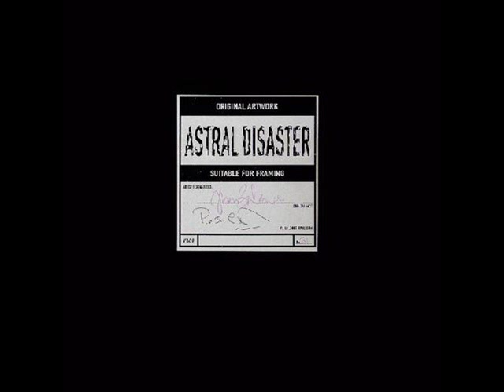Coil || The Sea Priestess (Vinyl Version)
Formed in London in 1983 by John Balance as a solo side project to Psychic TV, Coil developed into a full-scale musical group in 1984, when Balance cemented a partnership with Peter 'Sleazy' Christopherson. Christopherson had been a founder of Psychic TV and member of Throbbing Gristle. For over twenty years Coil would be at the forefront of European experimentalism and electronic music.
John Balance (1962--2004) died tragically in an accident at his home on November 13th, 2004.
Peter Christopherson decided that, with the passing of John Balance, Coil would not continue.
Peter Martin Christopherson died 24 November 2010 (aged 55).